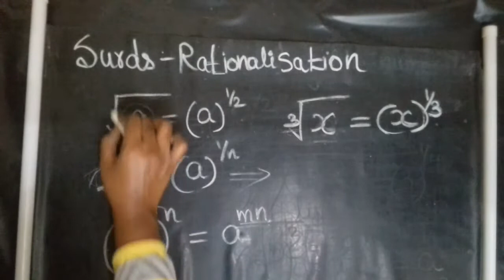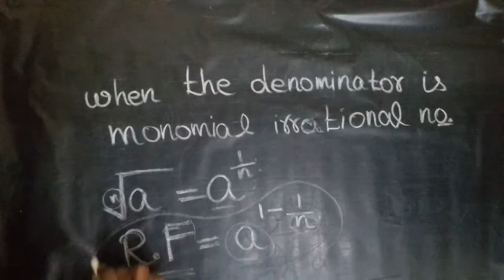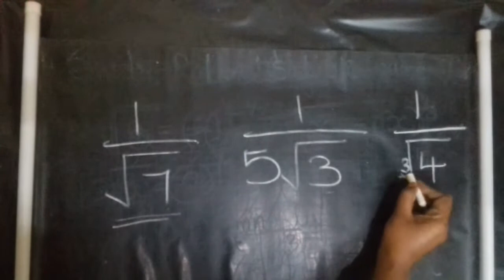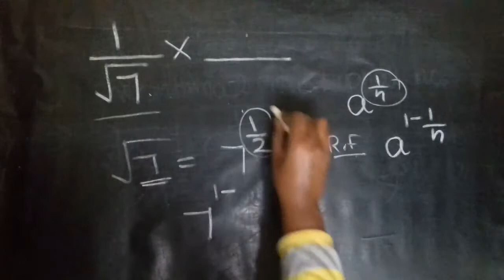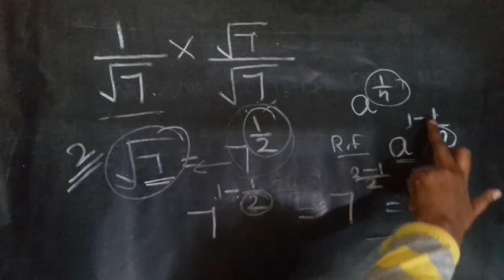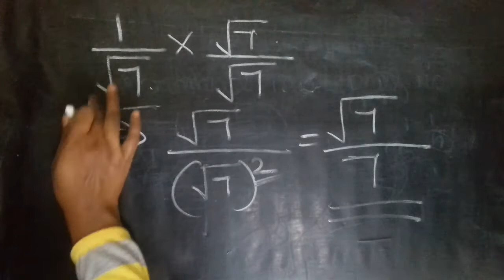rationalising factor↔SURDS/EXPONENTS/Laws↔Monomial irrational number🔴Denominators🔴TYPE#1 Example#1